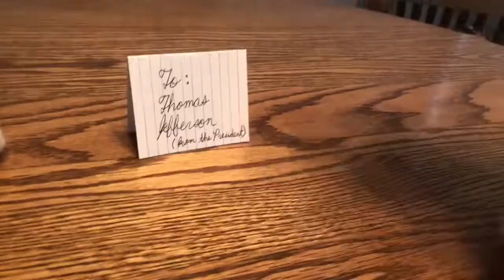What’d I Miss? Webkinz Music Video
Here’s another Hamilton music video! This is one of my favorite videos to film.

I filmed this music video in Tennessee after my first trip from Indiana.

This is the beginning of Act 2 where things are starting to get intense.

Oh and here’s the storyline: The year is 1789. We meet two new characters: Thomas Jefferson and James Madison. Jefferson just came back from France because he’s the American ambassador over there. Immediately after he got home, Washington, now the first U.S. President, appoints him to become the first Secretary of the State and was already approved by the Senate. He comes to New York, where he meets up with James Madison, who warns him about Hamilton’s uprising in the government. The two rivals finally meet and then it’s time for a debate between the two men.

Originally filmed: July 3, 2018.

Webkinz used:
Toby: (Webkinz Signature Timber wolf) as Alexander Hamilton
Marshall: (Webkinz Signature Bernese Mountain Dog) as George Washington
Zack: (Webkinz Signature African Wild Dog) as James Madison
Shasta: (Webkinz Signature Siberian husky) as Thomas Jefferson